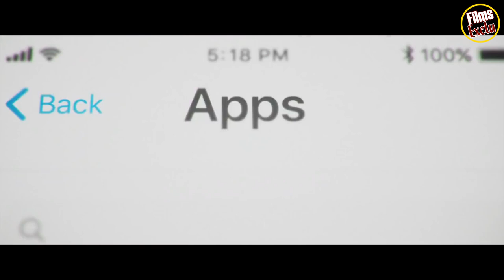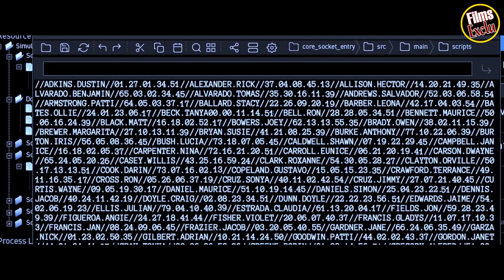💀 COUNTDOWN Bande Annonce #2 VF (2019)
Découvrez la bande annonce COUNTDOWN
Résumé : Voulez-vous savoir combien de temps il vous reste à vivre ? Téléchargez l’appli Countdown ! Lorsque Quinn, une jeune infirmière, télécharge cette application à la mode, elle découvre qu’il ne lui reste que 3 jours à vivre. Elle doit trouver un moyen d’échapper à son sinistre destin avant la fin du compte à rebours.
De Justin Dec
Avec Elizabeth Lail, Anne Winters, Jordan Calloway plus
Genre Epouvante-horreur
Nationalité Américain

Suivez nous !